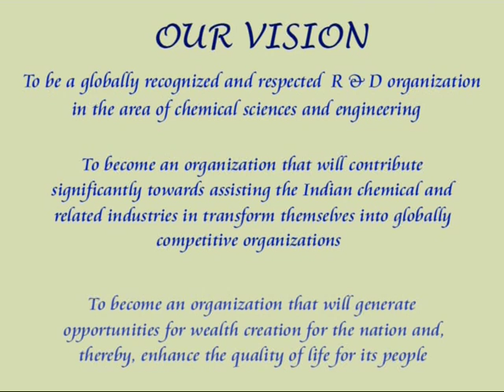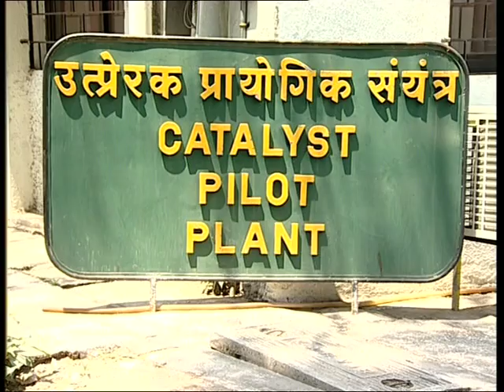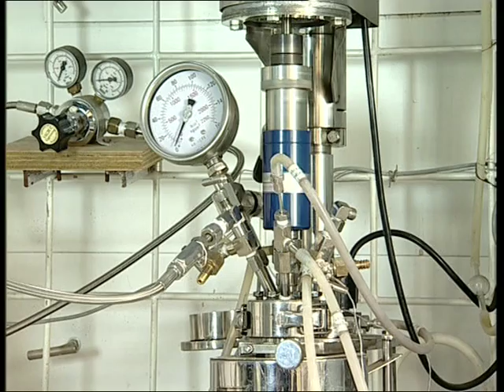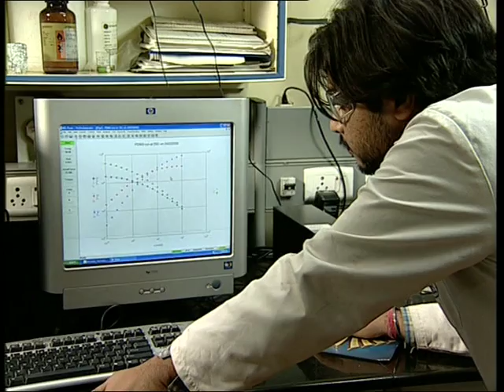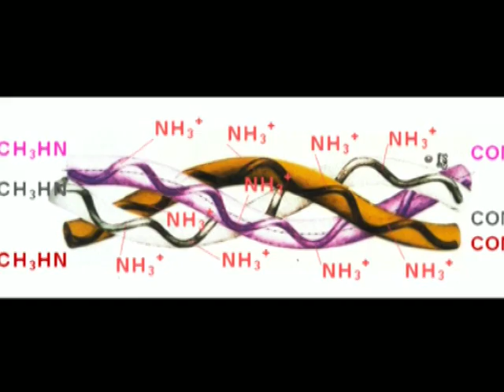Overview of NCL, Pune in 10 minutes (2005) Part 1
Part 1 of video giving an overview of the National Chemical Laboratory (Council of Scientific Industrial Research), Pune, India.